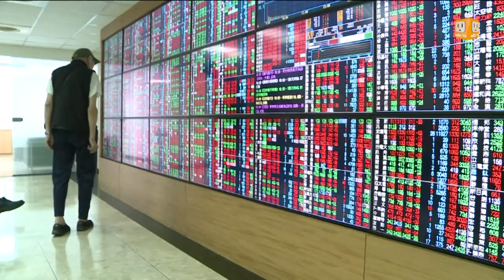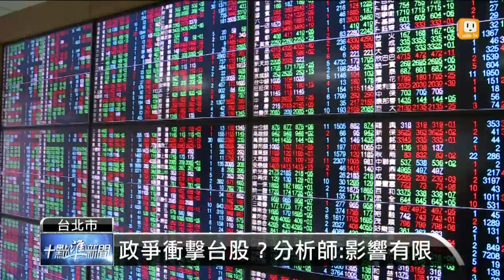【2013.09.15】政爭影響台股 分析師:節後轉佳 -udn tv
昨天是中秋節補上班的日子，台股獨家開盤，因為外資放假，量只剩下不到400億，創下四年半來的新低。接下來中秋節，市場又擔心中秋變盤的可能性，我們整理了過去五年的資料發現，在中秋節過後，台股其實有漲有跌，只有2008年金融海嘯那一年，周跌幅比較深，因此分析師認為，在中秋節過後，國內外利多消息加持，台股還是有表現空間。完整內容 , FB , Twitter , G+